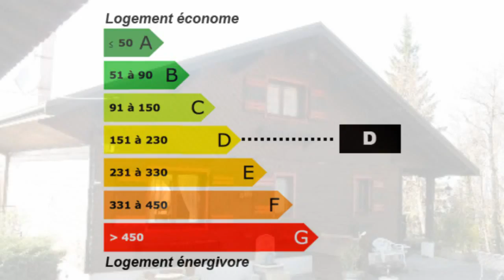Saint-Cergues Maison Chalet Jardin Garage Terrain Cheminée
France Achat / Vente Maison Chalet Saint-Cergues Cheminée Cave Jardin Garage Terrain Maison Chalet Chambres 3 - Cuisine équipée - Salle de bain la superficie des terres 2672m² - Salle de douche DPE 207 - Emissions de GES 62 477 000,00 € Maison  Haute-Savoie Rhône-Alpes 74140 SARL CH IMMOBILIER

SAINT CERGUES: Vue imprenable pour ce chalet très soigné, cuisine équipée, salon séjour avec cheminée, 3 chambres, sdb, sdd, cave, garage, 2 vérandas (1 au rdc, 1 au s/sol avec chambre et salon), barbecue en pierres, abri voitures, chalets de jardin, sur 2 672 m2 de terrain. 477 000 €.